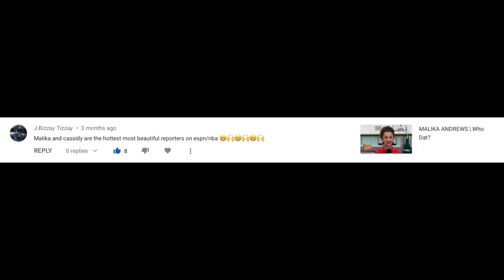CANDACE PARKER | Who Dat?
Who Is Candace Parker? Her Net Worth Is Currently Set At 5 Million & Now The Slam Dunking MVP Is Heading Home To Chicago!!

Candace Nicole Parker,
Chicago Sky,
WNBA,
Los Angeles Sparks,
Tennessee,
NCAA tournament,
Womens Basketball,
Biography,
Mini Documentary,
ESPN,
Shelden Williams,
Shaq,
Kevin Hart,
Dianna Russini,
Jenny Taft,
Malika Andrews,
Kristen Ledlow
Allie Clifton,
Doris Burke,
Cassidy Hubbarth,
Molly Qerim,
Joy Taylor,
Katie Nolan,
Sports News,
Sports Update,
Sports Today,
Sports Talk Show,
Sports Podcast,